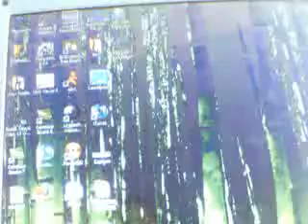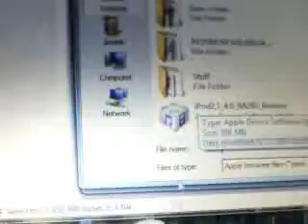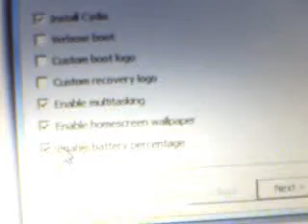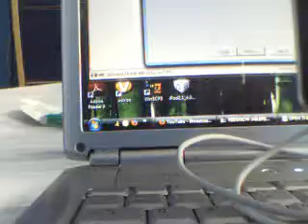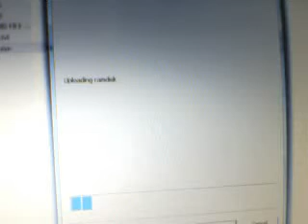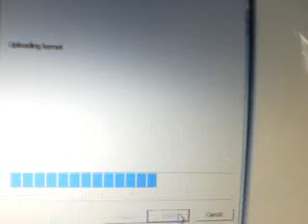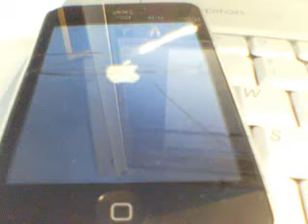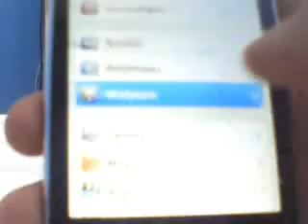how to jailbreak ipod and iphones on 4.0 firmware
THIS IS NON MC!

This is my video on how to jailbreak 4.0 firmware. only works on
ipod 2g and 3g
and iphone 3g and 3gs
NOTE
I AM NOT RESPONSIBLE FOR BROKEN IPODS AND IPHONES
NOTE